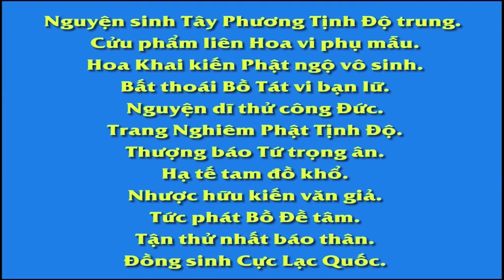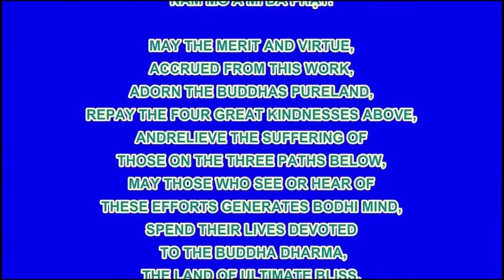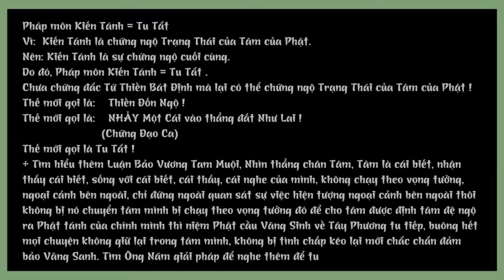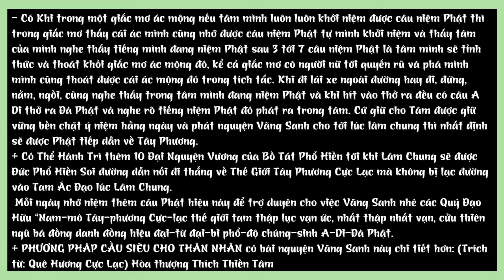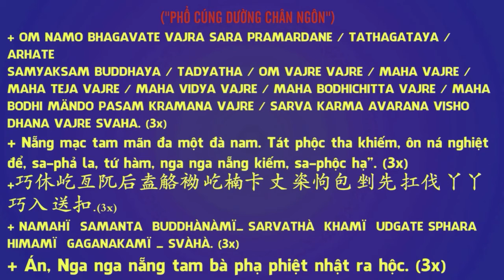Niệm Phật kèm thêm luyện công được không Vì sao vạn người niệm Phật mà vãng sanh 2, 3 người HN 1514